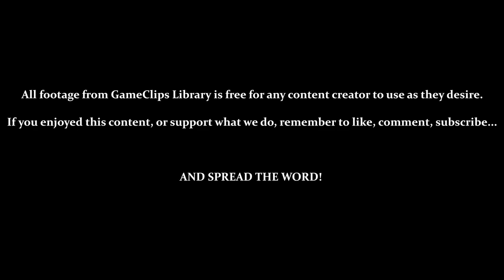Warlocked (GBC) - Human Campaign: Mission 5 — GameClips Library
Table of Timestamps:

0:16 — Briefing Human Mission 5: Rescue Azarel
0:25 — Gathering Resources and First Exploration
0:53 — Checking the Size of the Level
1:09 — First Exploration
3:34 — Building Army and Tower
4:14 — Destroying Accidental Building
6:50 — First Army Patrol (West)
8:52 — Building Offensive Tower
9:38 — Patrol to Southeast
13:07 — Small Army Used to Kite Enemy to Towers
14:32 — Archer Can't Attack Over Castle Wall
16:02 — Second Army Patrol
19:34 — First Dragon Encounter
21:01 — Third Army Patrol
21:33 — Successfully Defeat Dragon
21:59 — Queen Azarel
22:59 — Level Complete
23:12 — GCL Credits